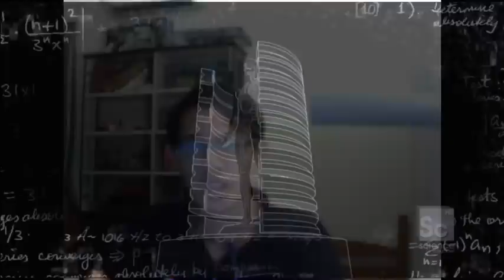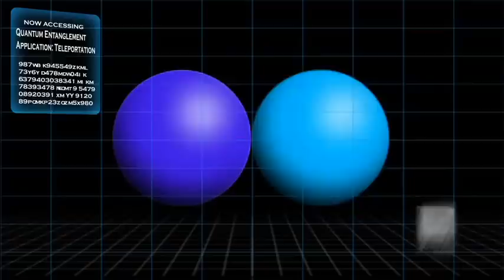Quantum Entanglement The dreams stuff are made of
My video on Quantum Entanglement.I fell asleep for several hours after it was done rendering so apologies for the delay, its been a long march to get this video done and this is my first video with after effects as a major component. I've used after effects before bit not on a scale like this

Credits to -
NOVA scince now
Discovery channel.
History channel
HOME project
National geographic
Michio Kaku's sci - fi science
Into the Universe with Stephen Hawking
First Orbit
BBC
Einsteins Big Idea E = M(C^2)